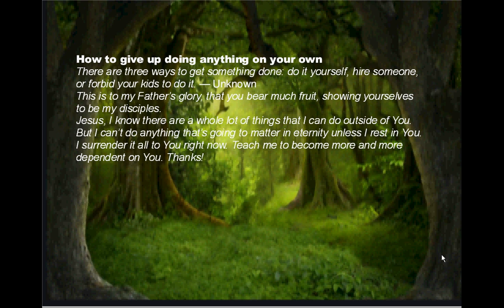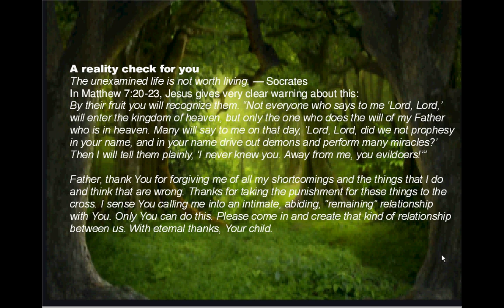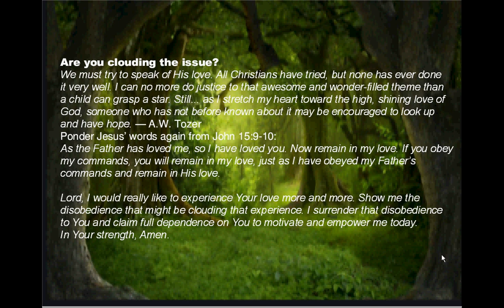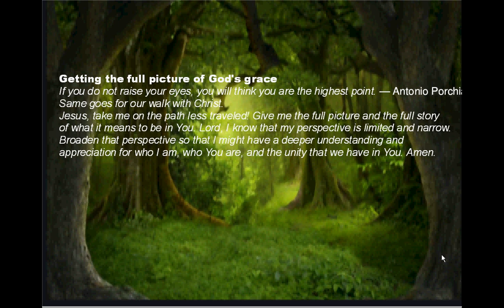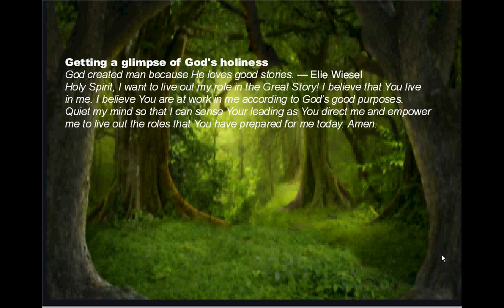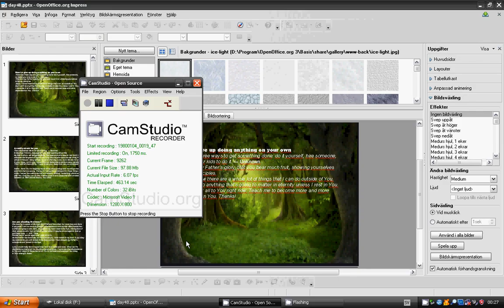week48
jesus is the love, the life and the way